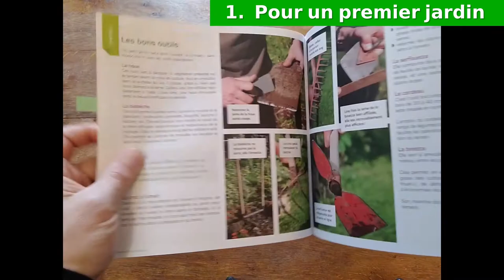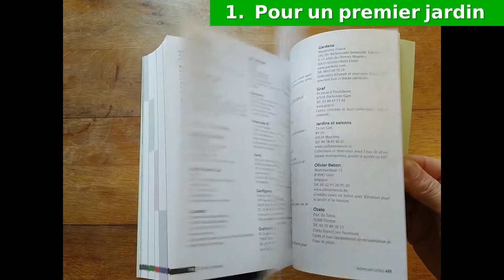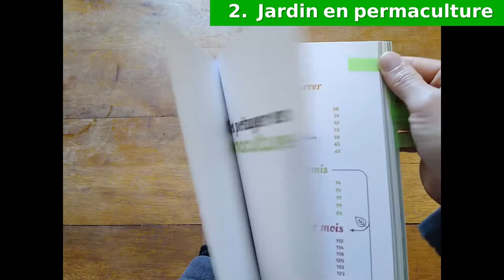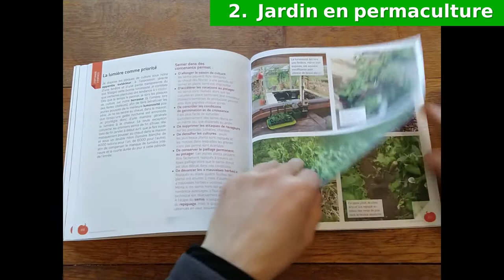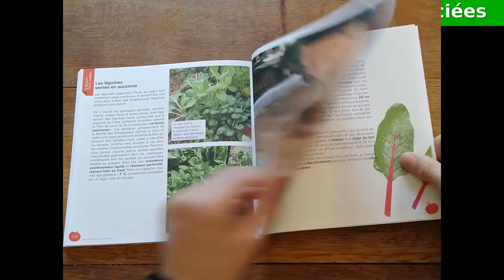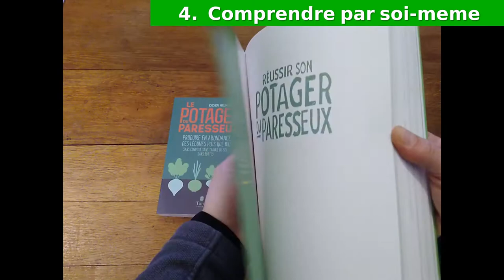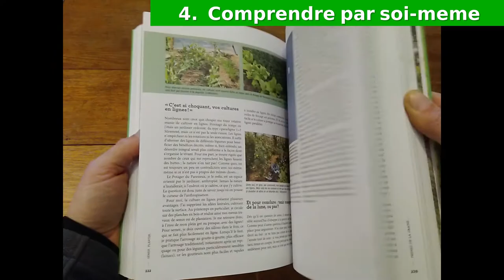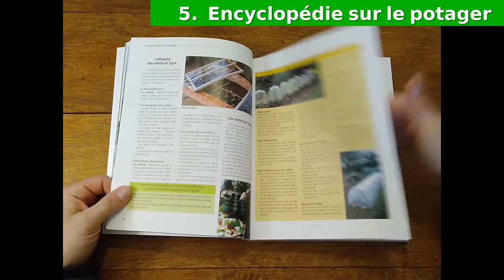[CL#05] 12 livres utiles pour démarrer son potager (pour jardinier débutant ou expérimenté)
Tu souhaites démarrer ton premier potager ?
Tu veux agrandir ton jardin et augmenter ta production ?
Tu as besoin d'aide pour organiser et planifier tes cultures ?
Tu manques de méthode pour le compagnonnage de tes cultures associées ?
Tu es déjà fier de ton jardin et de tes récoltes, et tu voudrais maîtriser encore plus le jardinage potager ?

Alors voici 12 livres sur le potager pour :
- réaliser son premier potager
- faire un jardin en permaculture
- "manger" de la théorie et des principes
- réussir ses cultures associées.

Pour plus d'informations sur ces 12 livres et bien d'autres encore, rendez-vous